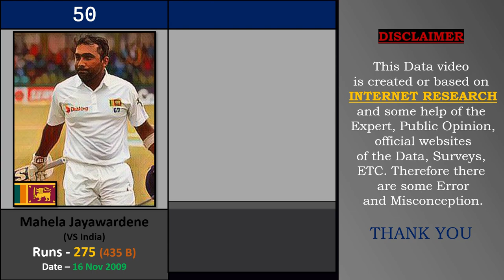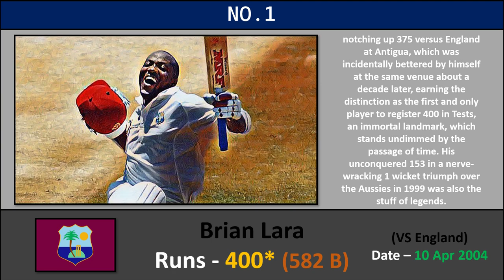Highest Scores in Test Cricket : Top 50 | Cricket List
test is the oldest format of the cricket history.we cricket list made a top 50 highest score in the test cricket in this video there are so many talented players susch as sachin tendulkar, brain lara,matthew hayden, Rahul Dravid, inzamam ul haq and many more.Test cricket is a format of cricket with the longest match duration and is considered the game's highest standard. Test matches are played between national representative teams that have been granted Test status, as determined and conferred by the International Cricket Council (ICC).

            * The Images & GIF's in this videos is Used for the showig audiance a fiction Value of the cricketers, persons and the chronology. Every Images In This Video Is Edited.some are fliped to other side & some Images have FX effects.  *  Thank you.

NOTE - I (Cricket List) personally create each and every single video of this channel. Each video requires excessive research and editing so that it is both appealing, interesting and 99% accurate. I have a very Low-end PC so this kind of videos take me so long time to make like between (2-3 Days) to prepare a single video using the Microsoft Office Softwares & Adobe Package Softwares! Please appreciate the hard work and Time. All my content adds significant value (both educational & entertaining value) to all media (images) used. The content used is transformative in nature and unique, as I am always trying to adapt and implement as many original ideas as I possibly can, while I abide with YouTube's Community Guidelines and Monetization Policies!